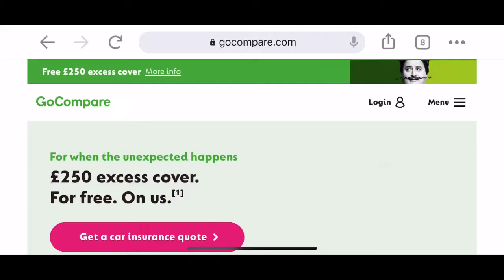SHOULD YOU GET A BLACKBOX (2020 REVIEW UK Edition)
Thanks For Watching hopefully you learned what we think about blackbox insurance with this simple yet effective guide and also enjoyed the Satisfying cinematics that we tried to make the within the video. I hope you enjoyed this video, especially during quarantine!

Remember to like the video if you enjoyed the video smash that like button our target of 50 likes and also remember to subscribe for more upcoming funny and informative car content!

I hope most of all you are safe to remember to tune in every week for a new video.

WHERE ELSE TO REACH US!